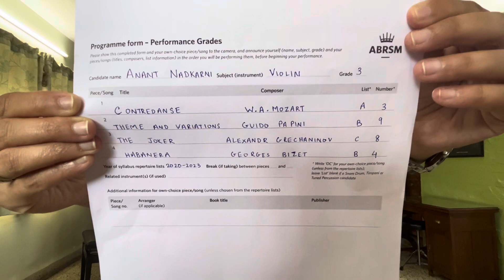Anant Nadkarni ABRSM Grade 3 performance video